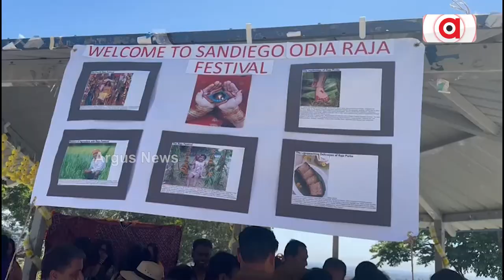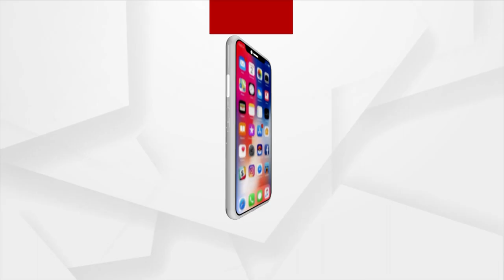Raja Celebration In America